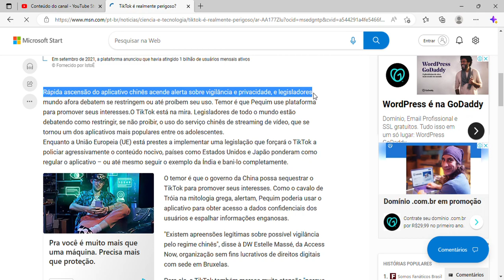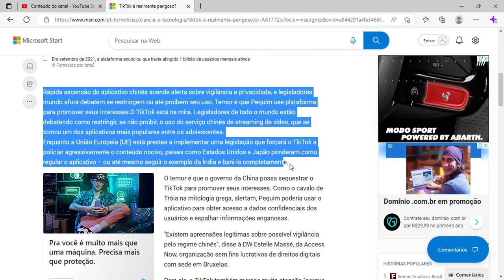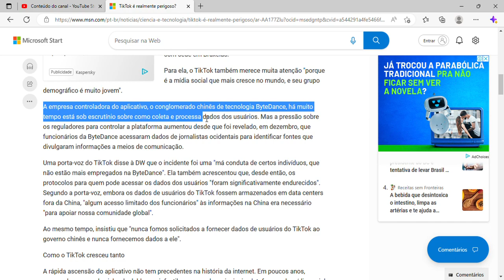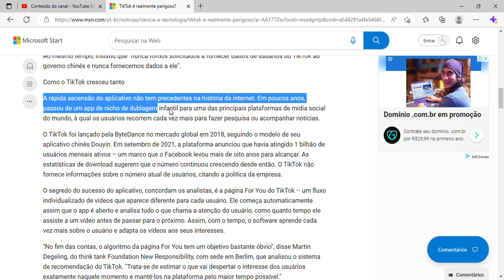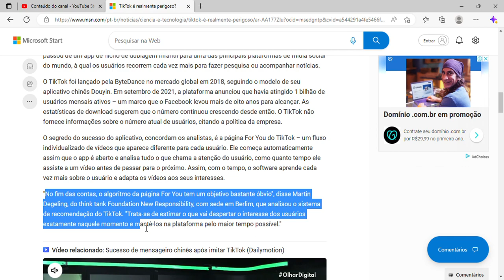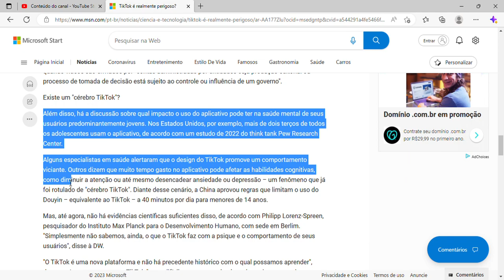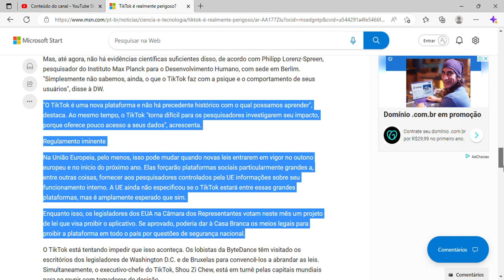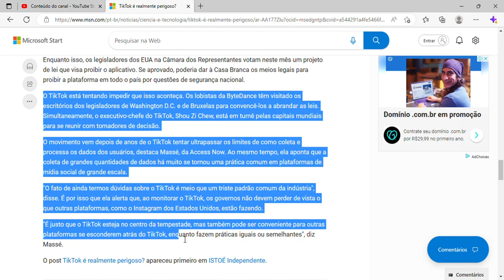TikTok é realmente perigoso?